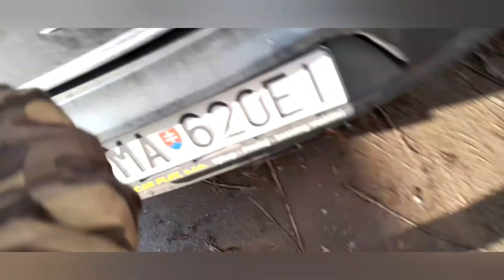HORROR MARTIN NAPADÓL MILANA A TIEŽ ZOŠIALEL 🔪🔪🔪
môj mobil samsung galaxy a21s